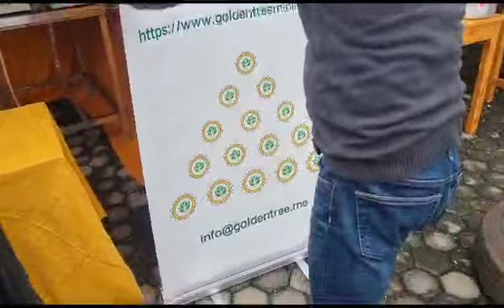Muri Muhanga, n'ibi turabifite 👌🏿